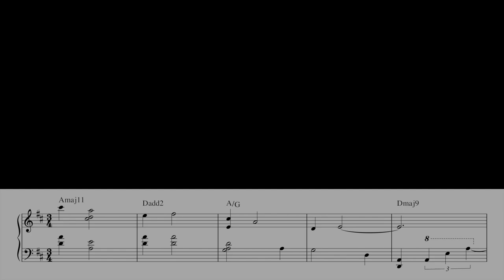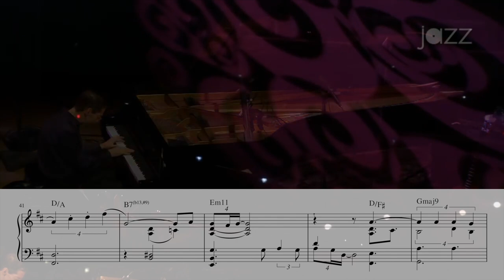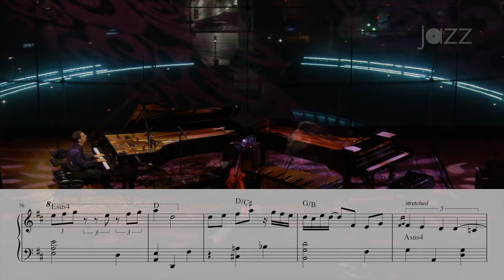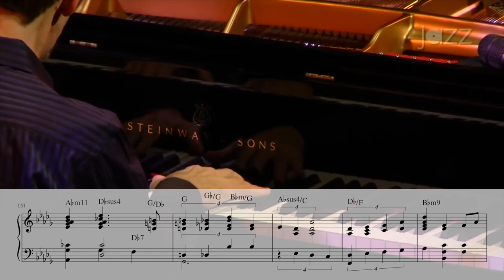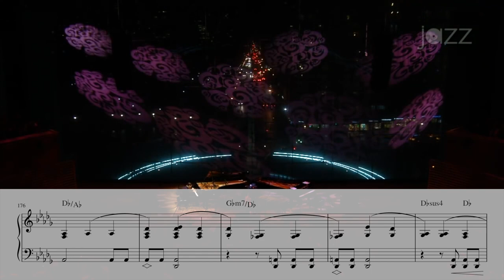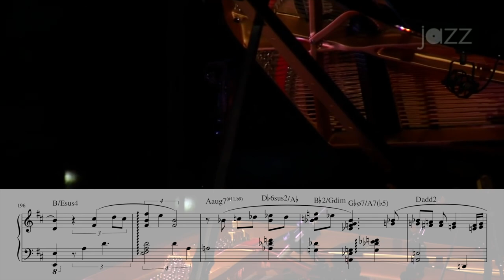this guy doesn't need an orchestra.